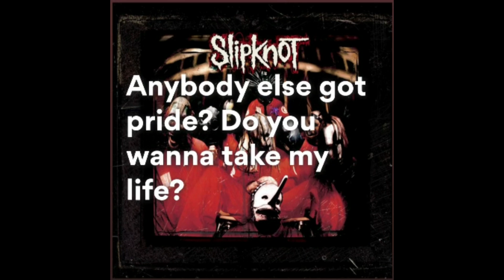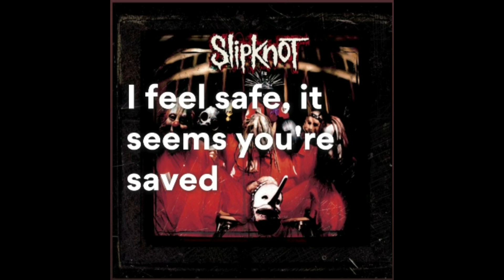Slipknot – Eyeless (Lyrics)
Lyrics:
-- Eyeless
Slipknot
Yeah!
Insane, am I the only motherfucker with a brain?
I'm hearing voices but all they do is complain
How many times have you wanted to kill?
Everything and everyone, say you'll do it but never will
You can't see California without Marlon Brando's eyes
I am my father's son
'Cause he's a phantom, a mystery and that leaves me nothing!
How many times have you wanted to die?
It's too late for me, all you have to do is get rid of me
Yeah
I tried, you lied to me for so long
Everywhere I go, there's a sense of it
Freak on my antics and give me a choice
Doesn't matter if I give a shit, it's shit that you give me
Yeah
Do you wanna feel pain? Takin' my name in vain
Caring never felt so lame inside
Anybody else got pride? Do you wanna take my life?
Maybe I'll reverse my ride
Who the fuck are you? Fuck you!
Better suck it up 'cause you bled through
Better get away from me
Stay the fuck away from me
I feel safe, seems you're saved
I feel safe, it seems you're saved
Look me in my brand new eye
Motherfucker!
Look me in my brand new...